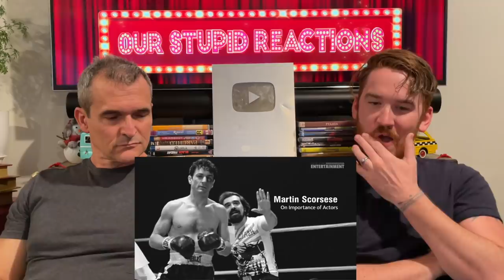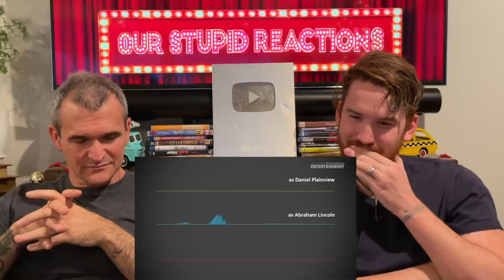Anatomy of a Great Actor REACTION!!